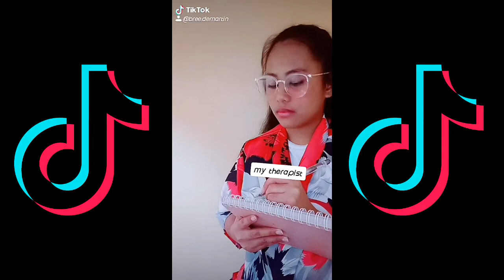I'm a piece of SHIT | Tiktok Compilation #9 | Covid19 | Bree De Martin